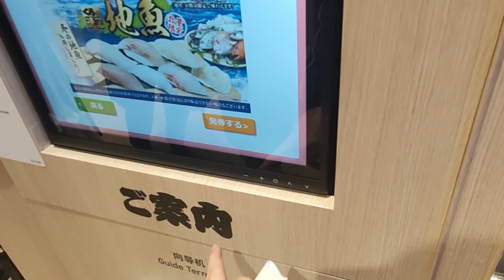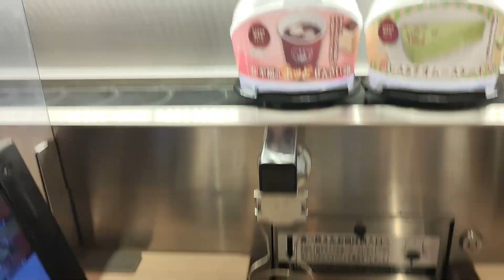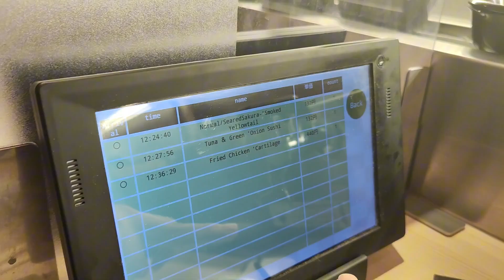How to eat sushi in Japan.